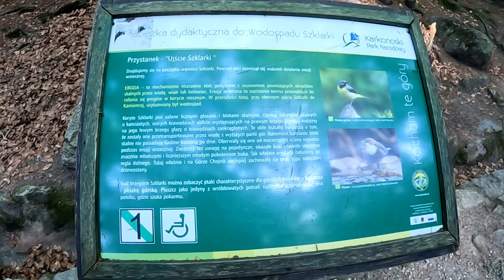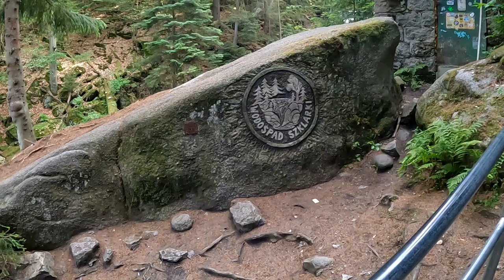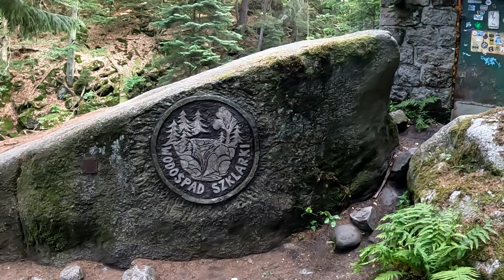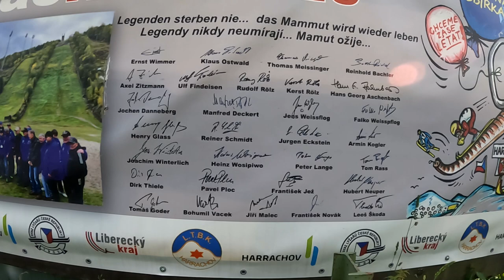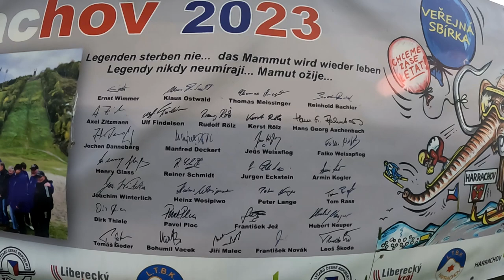Krótki film z wypadu na wodospad 😎